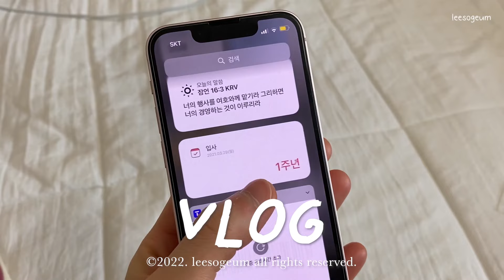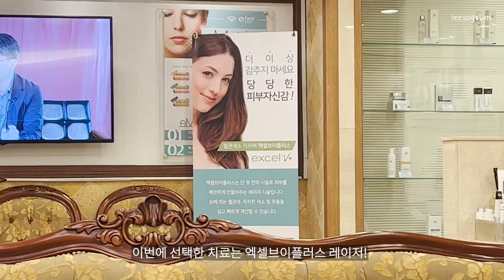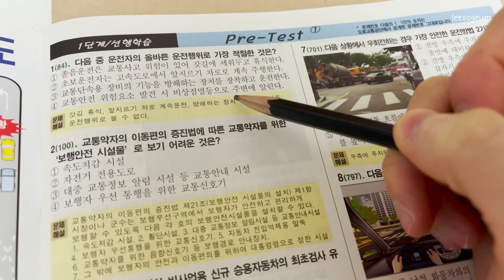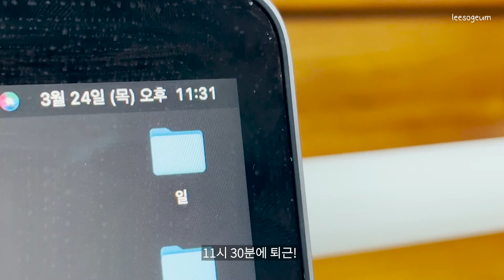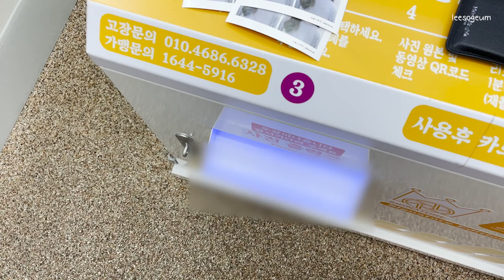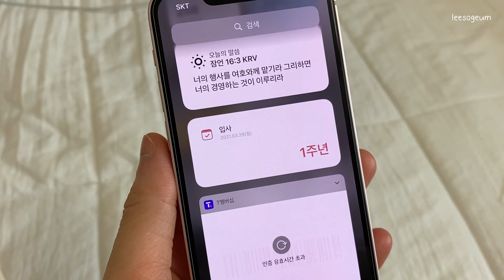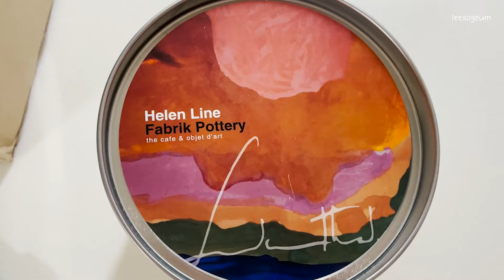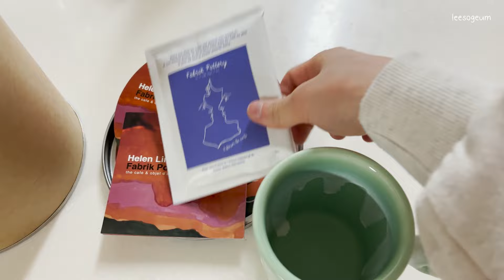Vlogㅣ365일 야근하는 직장인의 입사 1주년 자축 브이로그. 3가지 셀프선물(단발, 한강, 패브릭포터리 머그컵). 버킷리스트 면허따기(필기, 기능시험)ㅣleesogeum 이소금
안녕하세요!
채널명이 바뀌어서 당황스러우셨죠?
SNS ID로는 '세상에 빛과 소금이 되고 싶은' 마음을 담아서 이소금으로 자칭 사용하고 있었는데요.
유튜브에도 통일하고 싶어서 이번에 바꿨어요 ㅎㅎ

그리고 입사한 지 벌써 1년이 지났어요.
자축하며 스스로 선물도 주었어요!
이렇게 한 해, 한 해 지나다보면 또 적응하고 능력도 향상될 거라 생각해요.
면허는 필기, 기능 모두 합격했답니다 😆

그럼 다음 영상에서 만나요! 모두 건강히!💙

Edit program: Adobe premier pro